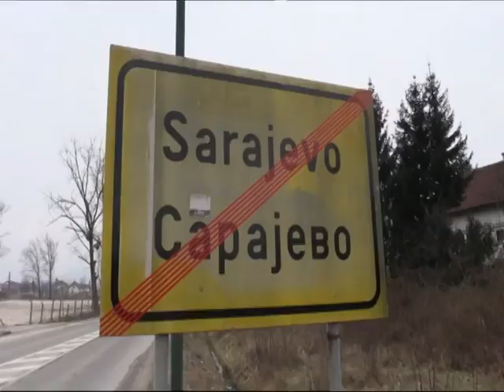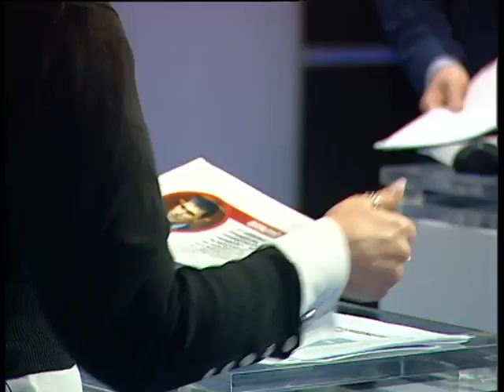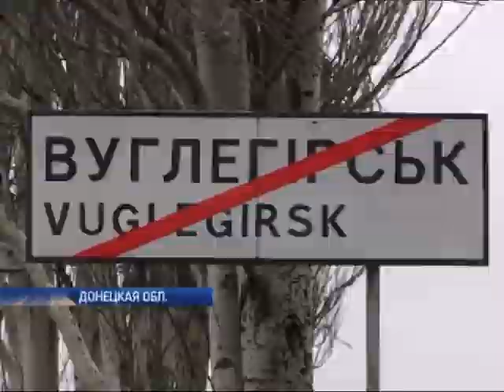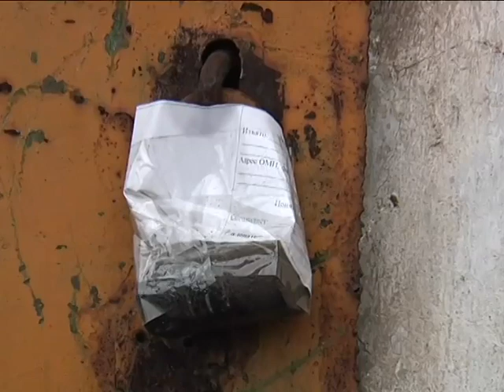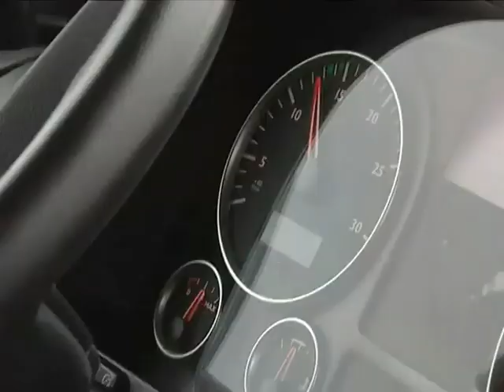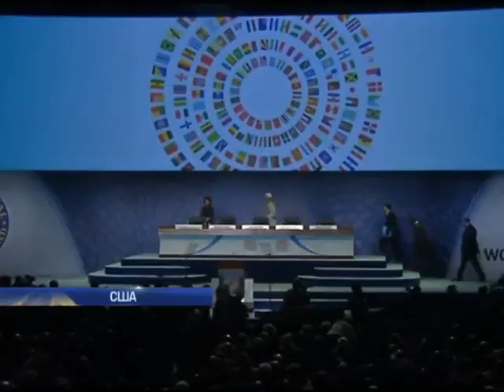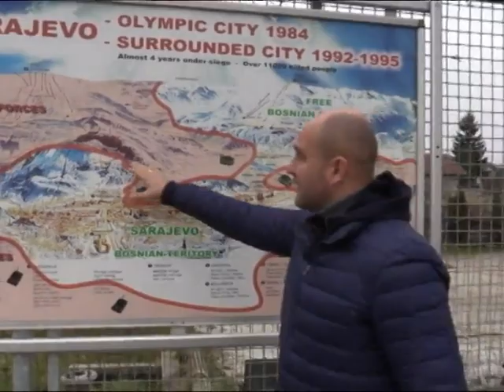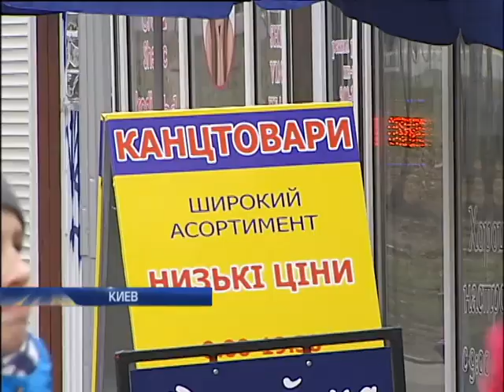Подробности недели. Полный выпуск от 01.03.2015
Смотрите в этом выпуске:

Убит Борис Немцов. Друг Украины.На марш в Москве вышли 100 тысяч человек.

Депутат Алексей Гончаренко освобожден из-за решетки в Москве

Как Углегорск и Дебальцево выживают после боев: эксклюзивный материал

Полицейская миссия в Боснии: как было у них, как будет у нас?